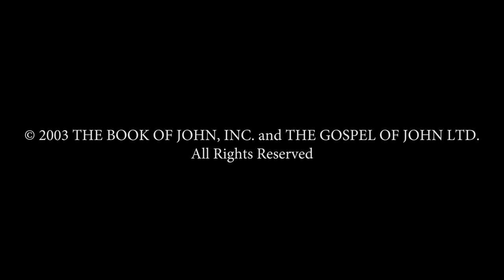Life of Jesus (Gospel of John), (English), Jesus Comforts His Disciples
Jesus comforts his disciples as they struggle with the knowledge that he was leaving. He reminds them that he is the way, the truth and the life.